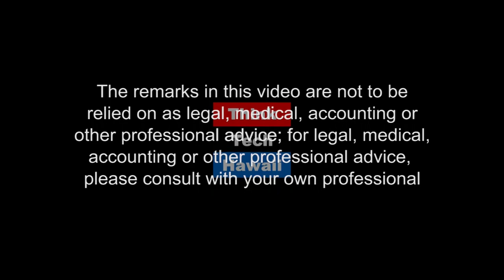Network! Network! Network! (Business In Hawaii)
Building your network to impact business.  Business, Networking, Mentor moments,

The host for this episode is Dailyn Yanagida.  The guest for this episode is John Strindberg.